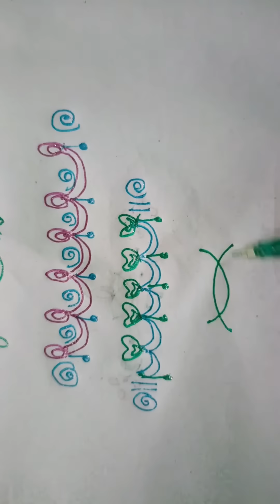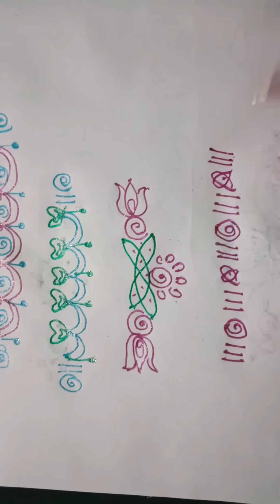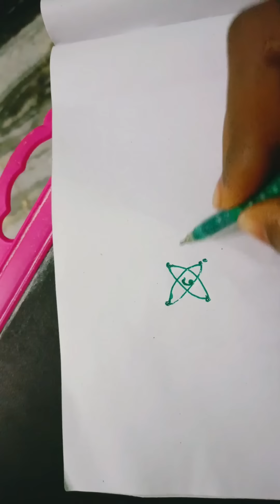simplerangolidesignforbeginners sidebordermuggulu muggulu manasa kolam ..